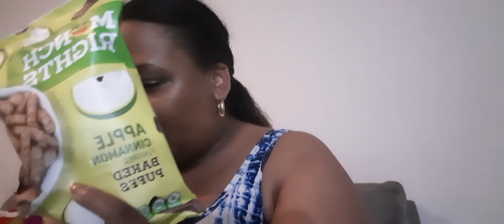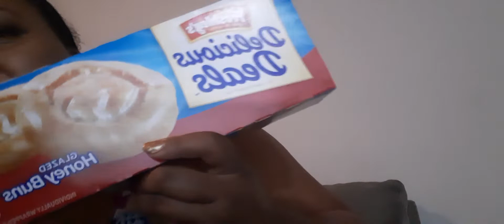dollar tree haul